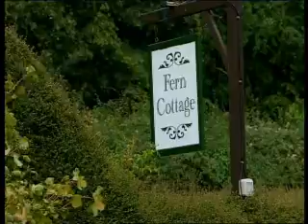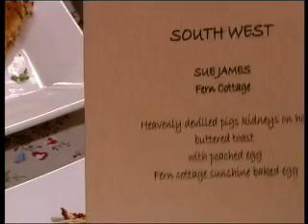Fern Cottages Appearance on Gary Rhodes UKTV Food Local Food Heroes with Michael Caines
We entered the UKTV Foods Local food heroes competition and managed to get enough votes to be entered into the competition and reached the final 5 in the South-West of England. We were the first Bed and Breakfast to be entered into the competition.